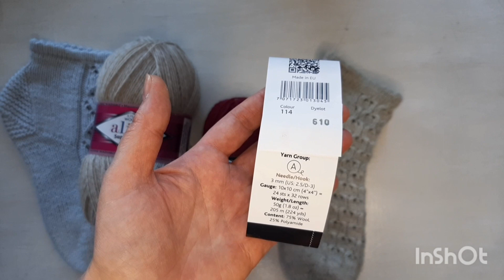Отзыв на пряжу DROPS fabeel . drops you9, ссылки на мк и носочные вязальніе полезности .